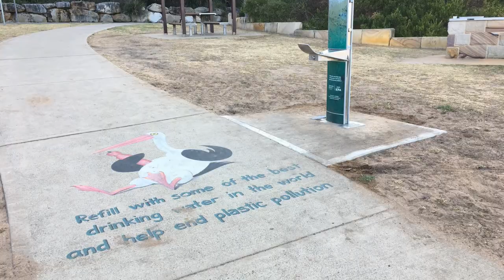Narrabeen Beach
Narrabeen Beach - Looking for things to do in Narrabeen? This video showcases some of the best activities and attractions in the area, including swimming, surfing, and fishing. Come explore Narrabeen Beach today!